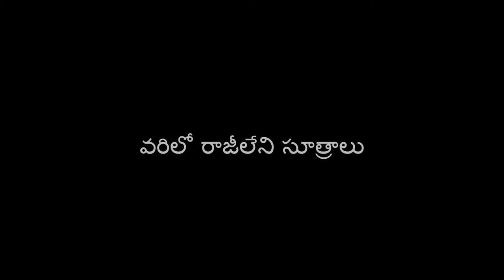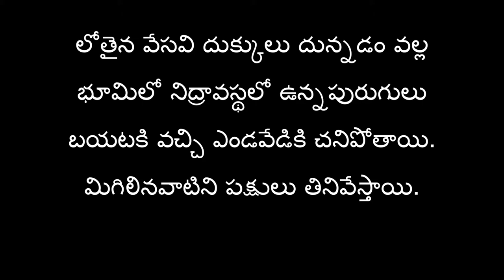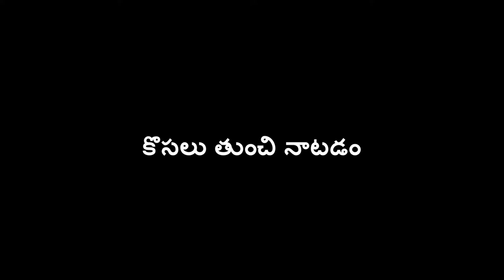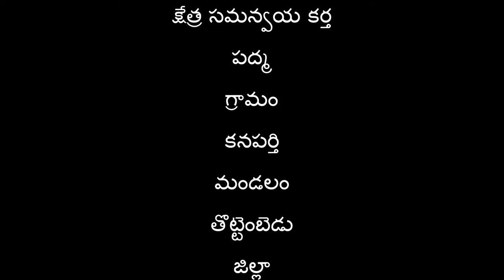Preparation and Application of Vario rajileni Sutralu _SERP-CMSA_Digital Green_Chittoor_A.P